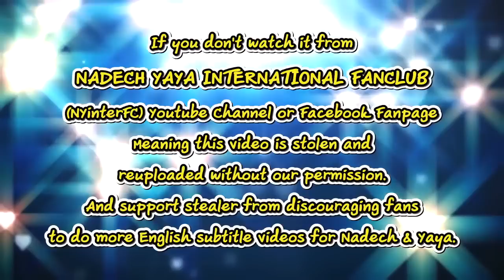[ENG SUB] Nadech Responds to Controversies of A Performance in His Concert | Apop 34 24/05/19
This video belongs to:
APOP บันเทิง 34 : “ณเดชน์” ลั่นคือการแสดงไม่ได้คิดถึงเรื่องเซ็กส์!